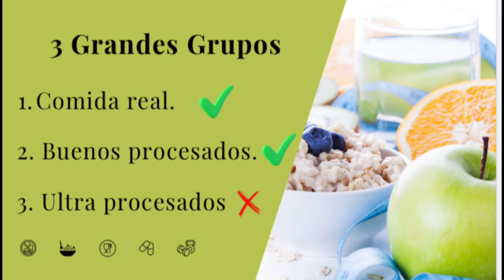🎯​Descubre Cómo Comer Saludable 💪​ sin Necesidad de Dietas Milagrosas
Aprendamos a comer saludablemente sin dietas milagrosas 🎯​ apunta a desaprender las costumbres equivocadas y comienza a reconstruir tu salud de forma natural aprendiendo a escoger los alimentos adecuados y combinándolos de forma simple.

Reconstruye tus hábitos alimenticios desde cero.

En este espacio, te cuento la historia de una paciente que vivió una experiencia traumática queriendo hacer dietas estrictas y que resulto peligrosa para su salud y su estabilidad emocional, descubre como lo afrontamos desde Isasi Salud para ayudarla, y quédate con su aprendizaje para beneficio propio.